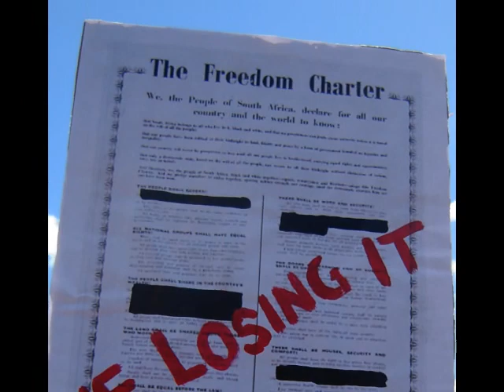Black Tuesday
Support the Right 2 Know Campaign-- Music by Jed James Images Ndifuna Ukwazi (Dare to Know). Free Distribution. No copy rights, Just the Right to Know.
SPREAD THE WORD AND LETS STAND UP AGAINST SECRECY BILL